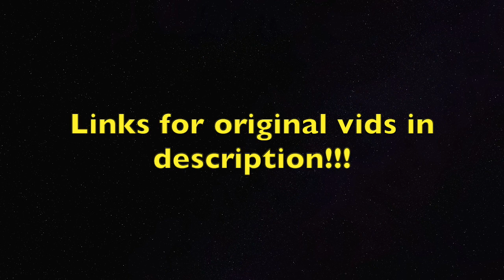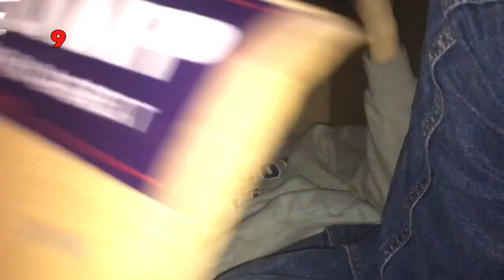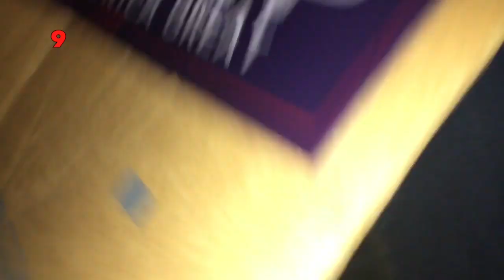BEST OF SKITS/IRL MOMENTS!!!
Today we have prepared our personal favorite moments from skits and IRL videos (excluding the main Keviño series) into a compilation for you guys to enjoy! The links down below have numbers that correspond with the numbers in the upper corner of these clips so you can go watch these original videos for yourselves! Hope you enjoy and HAPPY CELEBRATION WEEK!!!